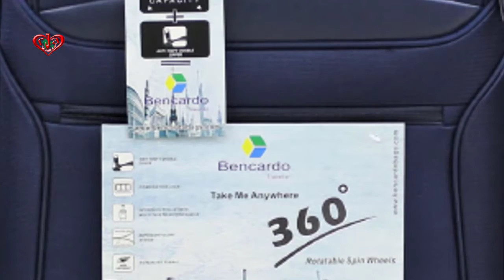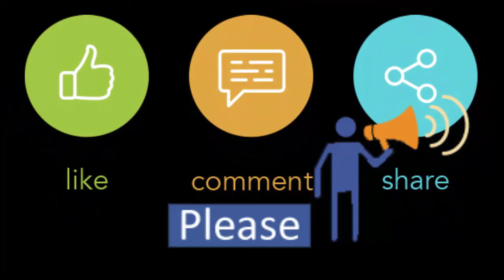BENCARDO Luggage | Color Purple -Navy blue | Size-20” inch, 24” inch & 28” inch